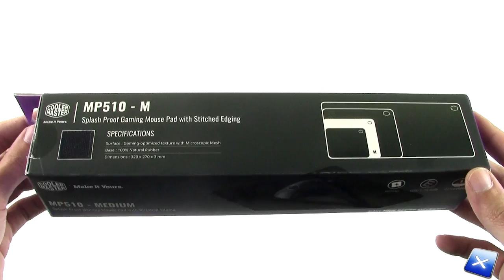[Unboxing ITA] Cooler Master MS110 + MP510